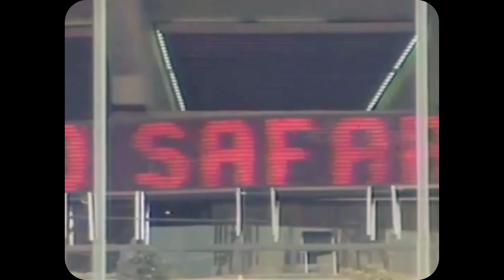Audi's Worst Nightmare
Group B rally was an era of extremes. Extreme power, extreme speed, extreme danger. So, what did it take to be the best? To take on madness and win, to cheat death and laugh in the face of physics, trusting their wrath will be repelled by a mere steel cage. Peugeot, finding more success than anyone else, won 2 manufacturer’s and 2 driver’s titles during the short 5 years of Group B insanity. But nothing lasts forever...

Written by: Fred Knight
Edited by: JD Minny ( @jdminny )